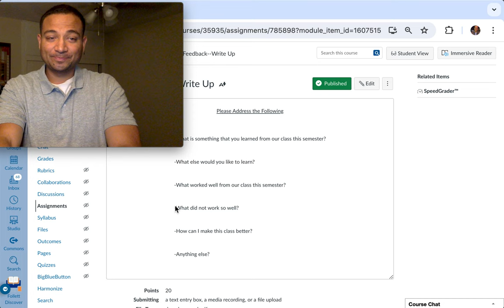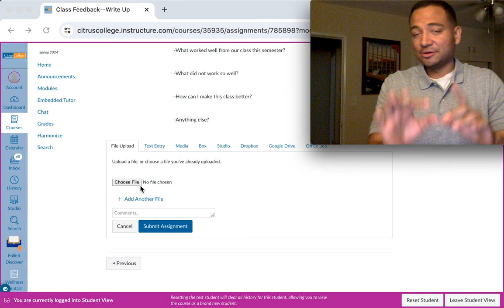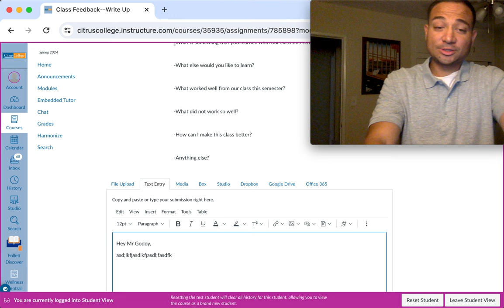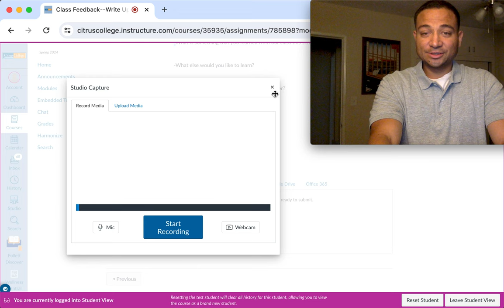The Finish Line